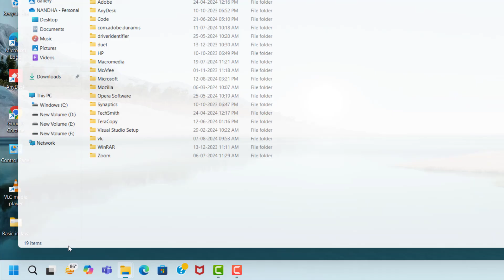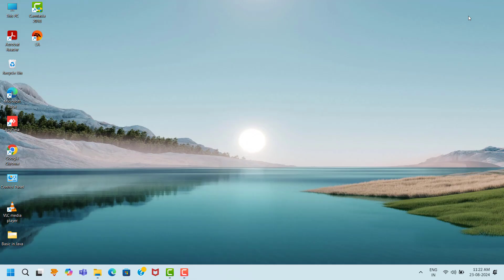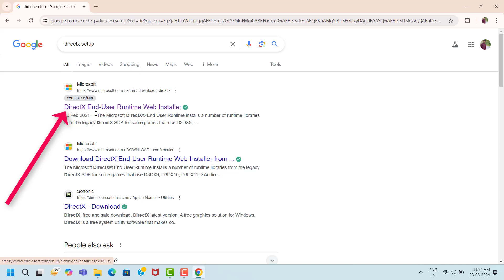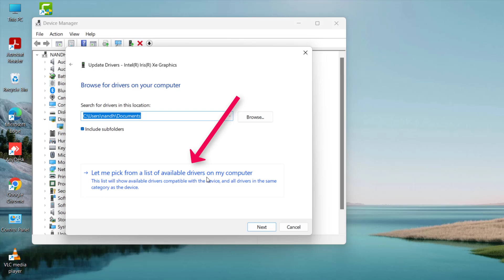Star Trucker Game Lagging Issue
Star Trucker Game , not open,not wokring,keeps crashing,keeps lagging,freezing,stuttering,server down,auto close issue,Black Screen Issue,white screen issue,fps drops issue,fatal error,game not launching,game not play issue,fix,solve